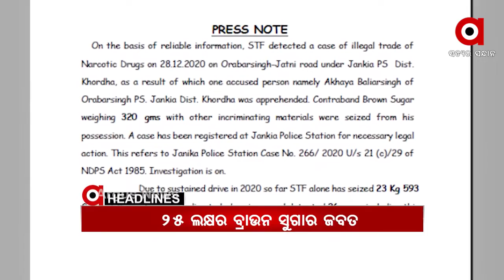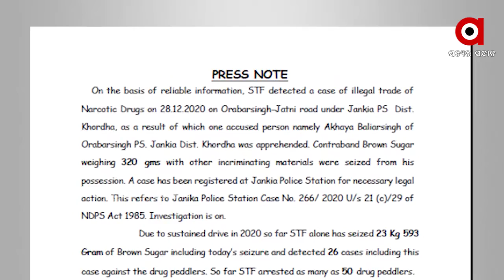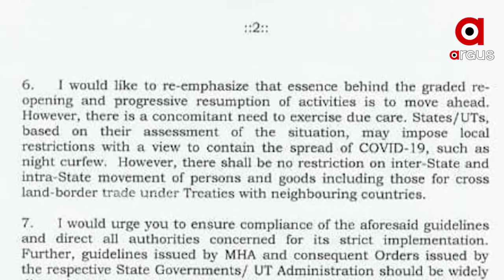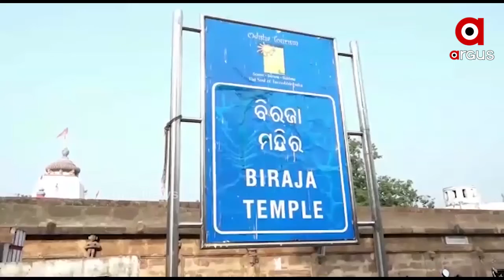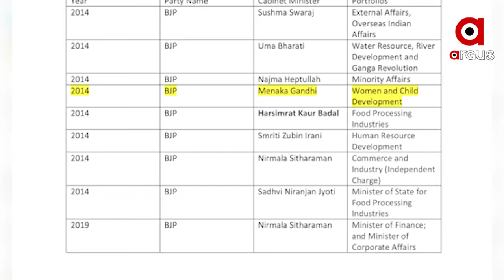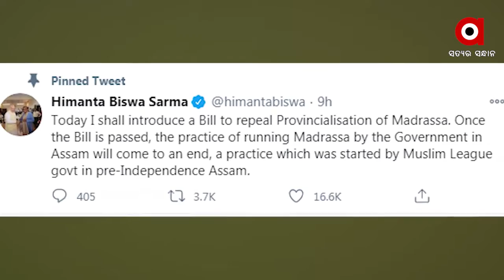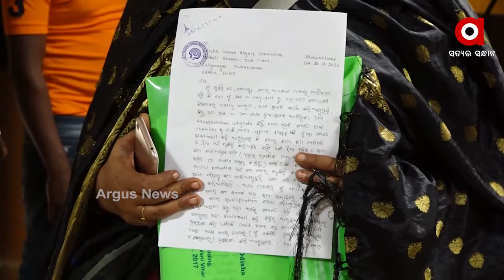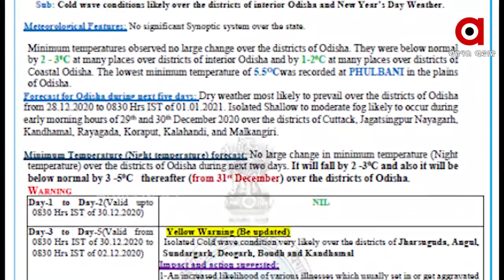Argus Update News 10Am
ଖୋର୍ଦ୍ଧା ଜଙ୍କିଆରୁ ୩୫୦ ଗ୍ରାମ୍ ବ୍ରାଉନସୁଗାର ଜବତ କଲା କ୍ରାଇମବ୍ରାଞ୍ଚ STF...
ଟଙ୍କା ଦେଲେ FIRରୁ କଟୁଛି ନାଁ...
ଗଞ୍ଜାମ ଚିକିଟି ମହାବିଦ୍ୟାଳୟ ଡେମନଷ୍ଟ୍ରେଟରଙ୍କ ଘରେ ଭିଜିଲାନ୍ସ ରେଡ୍
ଖୋର୍ଦ୍ଧା ବନଖଣ୍ଡ ଟାଙ୍ଗୀ ରେଜଂରେ ହାତୀ ଆତଙ୍କ...
ଆଜିଠୁ ଖୋଲିଲା ଯାଜପୁର ଅଧିଷ୍ଠାତ୍ରୀ ଦେବୀ ମା ବିରଜାଙ୍କ ମନ୍ଦିର...
ଜାନୁଆରୀ ୩୧ ଯାଏଁ ବଢିଲା କୋଭିଡ ଗାଇଡଲାଇନ...
ମେଲବର୍ଣ୍ଣ ଟେଷ୍ଟରେ ଭାରତର ଐତିହାସିକ ବିଜୟ...
ନୂଆ ବର୍ଷରେ ଥରାଇବ ଶୀତ...